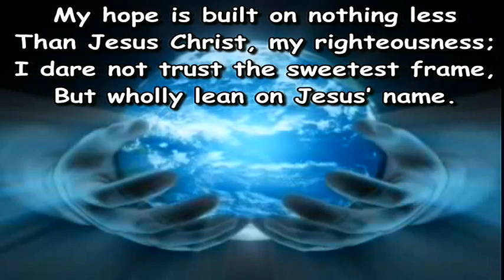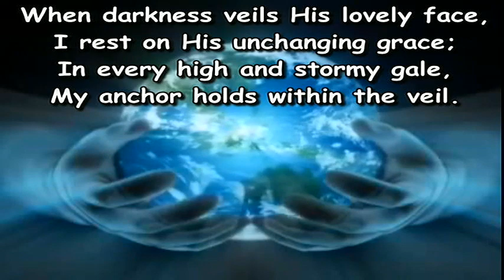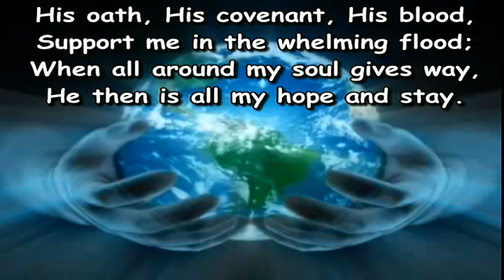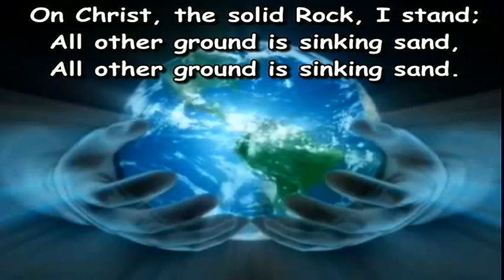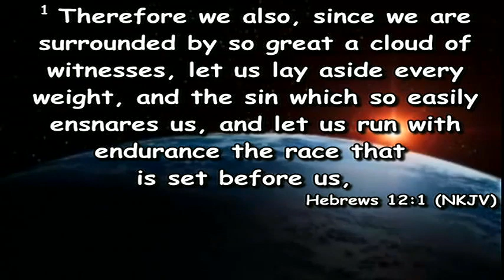OHE Men's Breakfast Meeting 11.05.2019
The first breakfast meeting of the Men's Group of Open Heavens Edinburgh.
Title: Am I on Track?